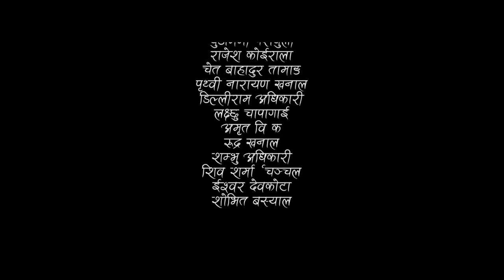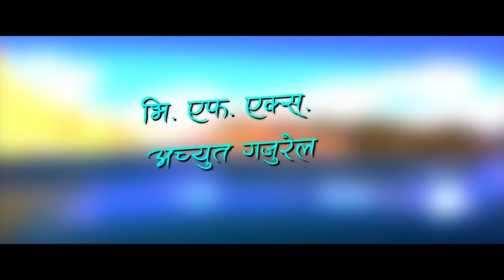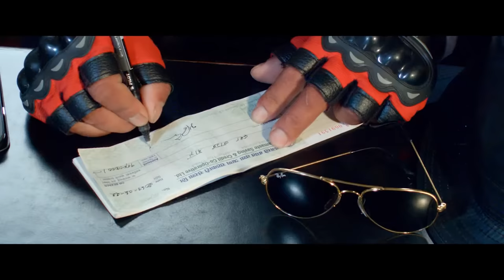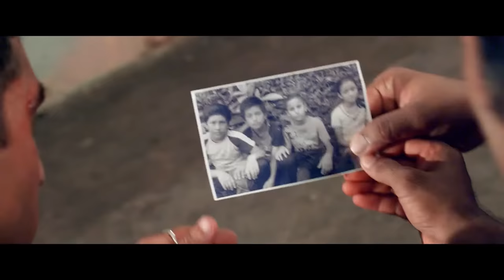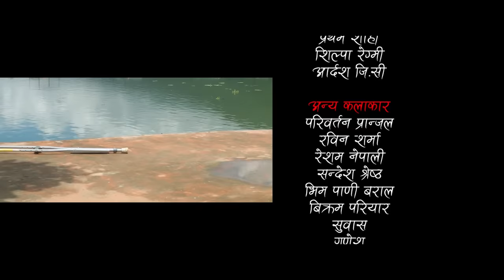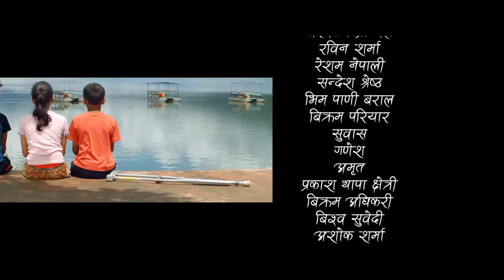GANTABYA- FULL NEPALI MOVIE - KAMAL BHANDARI, GOBINDA MALLA, PURNA G.C, PRABHA SHARMA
Gantabya
Cast: Kamal Bhandari, Gobinda Malla, Purna G.CPrabha Sharma, Anil Shahi Rajeshdra Adhikari, Ababaas Ali, juna Thapa Pun, Manichandra Kadel, Durgadatta bhandari, Ambika Bhandari

Child Artist
Suman Tamang, Pratham Shahi, Silpa Regmi, Adarsha G.C

Production
Sagar Mahat

Asst. Editor
Ram Prasad Chaudhari

Dubbing
Manoj Rajbahak

Vocal
Shiba Pariyar, Raj Sigdel, Yogesh Kaji. Shital Moktan

Song Recording
Dreams Recording Studio

V.F.X
Achuyut Gajurel

Background Score
Ramji Lamichhane

Color Correction
Manoranjan Shrestha

5.1 Sound Mixing/Sound Design
Sunyaman Shrestha

Story
Gobinda Malla

Music
Yogesh Kaji

Choreographer
Kabiraj Gahatraj

Fight
Roshan Shrestha

Edit
Arjun G.C

Camera
Ganesh Shrestha

Producers
Subarna Kumari Shahi, Shankar Malla, Kamala Bastola, Laxmi Hamal, Mamata Manjal,

Script, Dialogue, Direction
Krishna Udasi

© by Budha Subba Digital Pvt.Ltd.